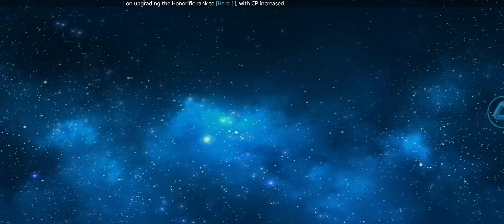IMMORTAL KINGDOMS M (Android, iOS) Gameplay - Mobile MMORPG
IMMORTAL KINGDOMS M (Android, iOS) Gameplay video on Android, Ultra Graphics settings.
Publisher: Playpark. Pre. LTD.
Regions: Philippines, Indonesia.
Size: 4.7 GB.